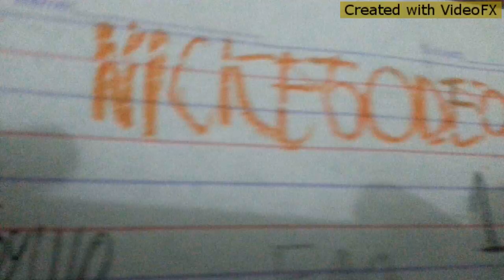Nickelodeon captain nick